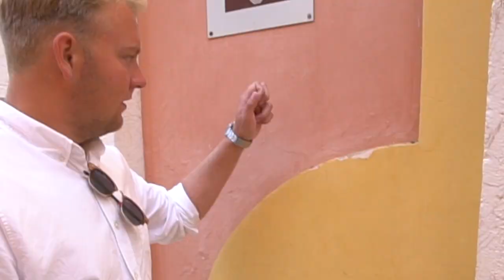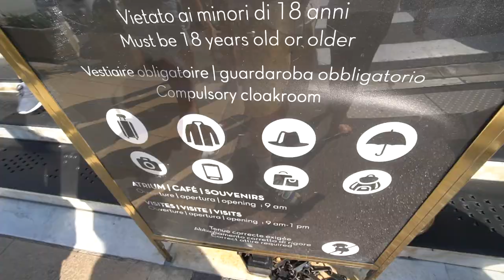MALIK BLIVER KNALD RØD - Sommeren 2018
Mest efterspurgte spørgsmål:

- 19 år, har fødselsdag d. 10/10

- Sony a6500